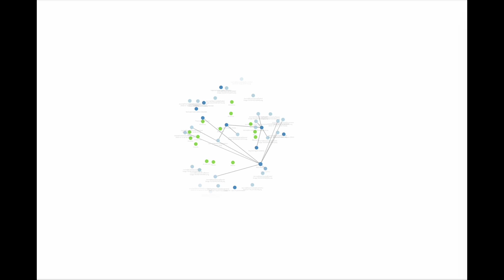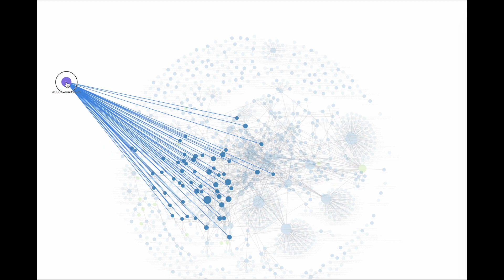MRCS Mind Map-Obsidian workspace